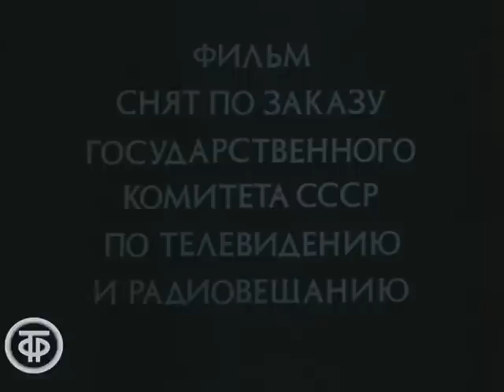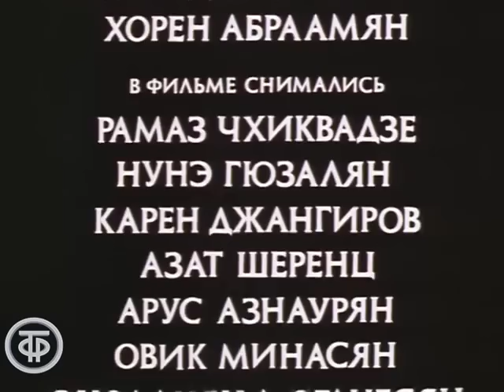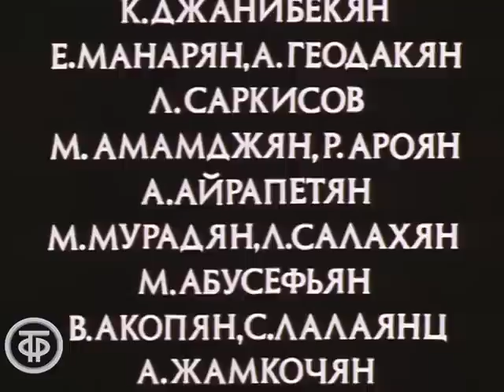Аревик. Художественный фильм, Арменфильм (1978)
Молодая женщина Аревик оказалась свидетельницей дорожного происшествия. Шофер Андраник наехал на пешехода и скрылся с места происшествия. Оказывается, что у него недавно умерла жена, и в случае, если Андраника признают виновным, о его детях некому будет позаботиться. Зная об этом, Аревик подтверждает свои показания на суде, а опеку над детьми берет на себя.

Арменфильм. По заказу Гостелерадио СССР, 1978

Автор сценария - Г. Аракелян
Автор сценария - Арнольд Агабабов
Режиссер - А. Айрапетян
Режиссер - Арнольд Агабабов
Оператор - Сергей Исраелян
Композитор - Тигран Мансурян
Актер - Софико Чиаурели (Аревик)
Актер - Армен Джигарханян
Актер - Хорен Абрамян
Актер - Рамаз Чхиквадзе
Актер - Нунэ Гюзалян
Актер - Карен Джангиров
Актер - Азат Шеренц